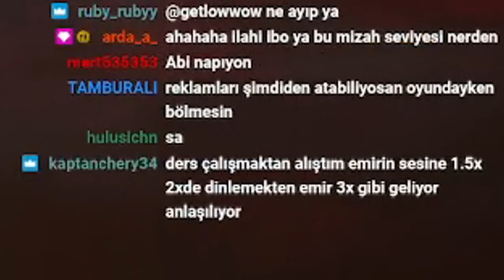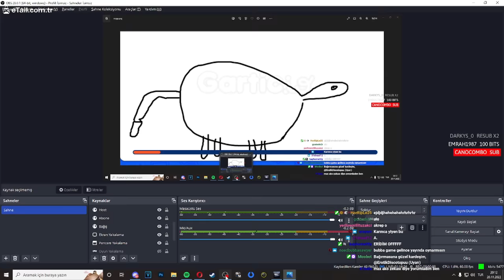NEMESIS VE GHOSTFACE İŞ BİRLİĞİ - Dead by Daylight TÜRKÇE [ TWITCH YAYIN ÖZETİ ]